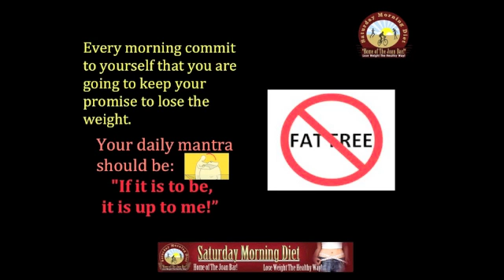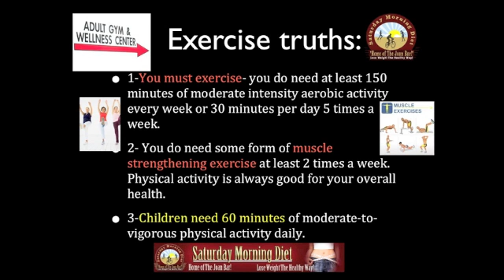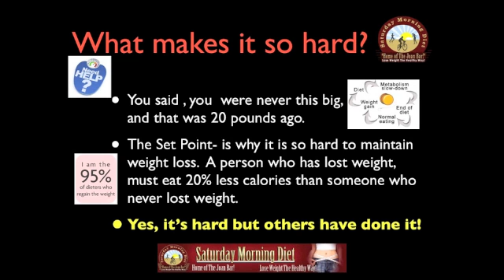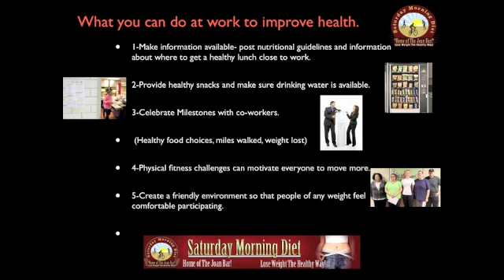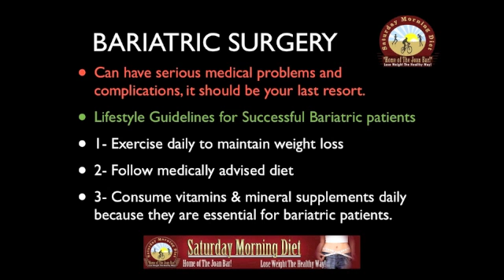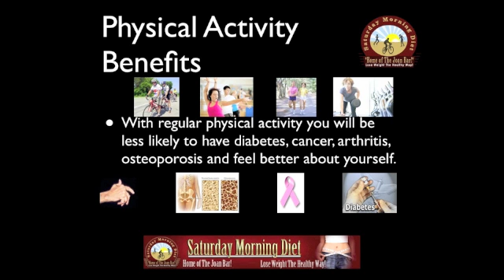HBO PART 3 Report "The Weight Of The Nation" The Obesity Problem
In this part of the report  #3 we cover exercise myths to show that it is only 30% Gym but 70% Diet to lose and keep the weight off. It speaks on "What makes it so hard to lose and then keep the weight off". What can you do at work to improve your health and that of co-workers? Food for thought! Calories vs Exercise. How exercise do you need to remove the calories you take in during the day. Review of  Bariatric Surgery it's benefits and concerns. How to maintain your weight on your own.  What are the benefits to you of physical activity.  Bill and Joan Loganeski have discovered a meal replacement you can make at home for very little money and when combined with our Saturday Morning Diet plan it will help you lose the weight. The Saturday Morning Diet channel is our educational and information channel to help you use lose weight in a healthy way.